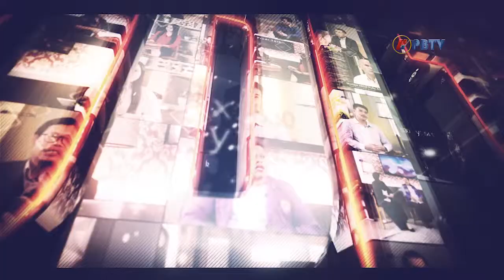Prodi Talk E28S2 - Cara Mudah Deteksi Gambar Hoax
Episode 28 Part 2 Budaya Melek Media di Zaman Digital: Cara Mudah Deteksi Gambar Hoax